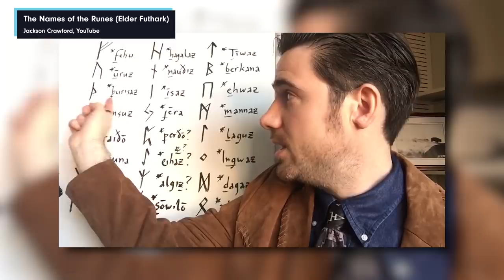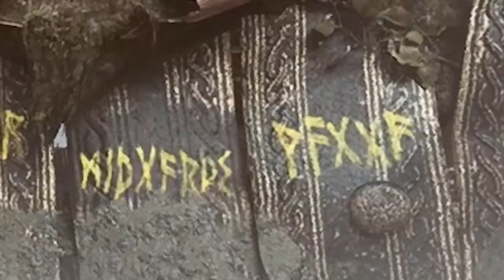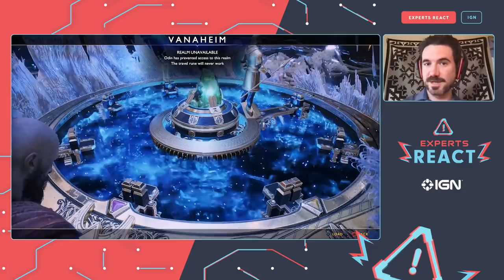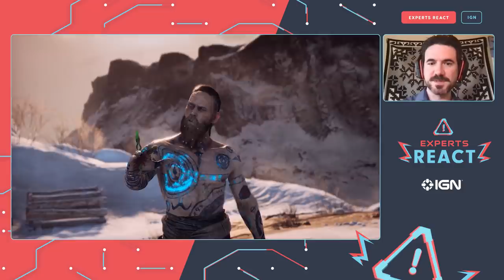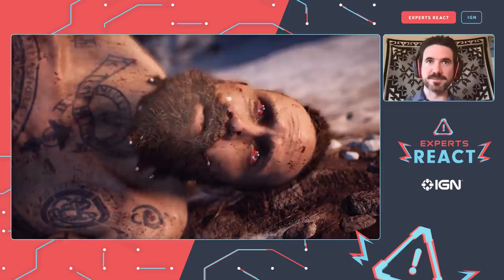Norse Mythology Expert Reacts to God of War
We got Jackson Crawford, a Norse Mythology Expert & Media Consultant for projects such as Assassin Creed Valhalla and Disney's Frozen, to react to God of War, how it portrays Nordic culture, how authentic God of War's runes are, and more!

Jackson deep dives into God of War, looking at how the game digresses and interprets the lore of the Nordic gods, big thanks to him for lending his expertise and if you want to see more from him, check out his YouTube channel

With God of War: Ragnarok releasing in 2022, we thought it was the perfect time to look at God of War's Nordic inspiration. Looking back at the first game's presentation of the Norse God of War, Týr and goddess Freya. Along with other details, Kratos and Atreus discover along the way, including Arteus finding out he's actually Loki.